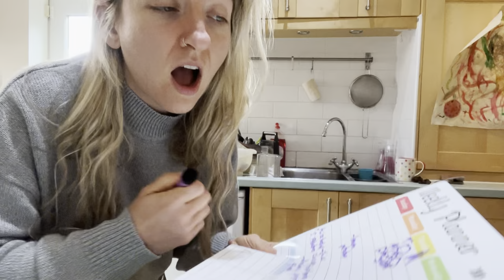Potato Reset Day 13 & 14 | Down 60 Pounds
Hi, I’m Ami, and I have lost 60 pounds following the principles of the Starch Solution & Calorie Density!

I am currently doing a 2 week potato reset! And this week I am following my own 7 Day Potato Reset Meal Plan for MAXIMUM Weight Loss! So all the recipes featured can be found in my meal plan (that you can find

I am uploaded these videos DAILY in the hopes that is helps inspire you and reassures you that you can eat this was no matter how busy or crazy your life is. I am a working mum of two so if i can do it, you can too ❤️

Hope my meals give you some hope that you can eat HUGE volumes of delicious food and STILL lose weight!!

If you want to kickstart YOUR vegan weight loss journey and get some delicious vegan food ideas for maximum weight loss, check out my NEW 7 Day Weight Loss Meal Plan ✨